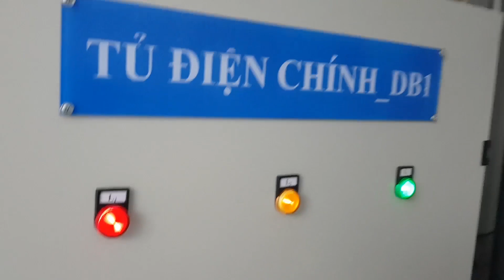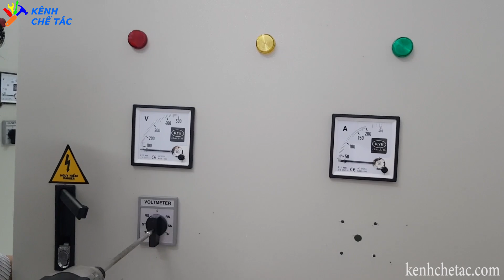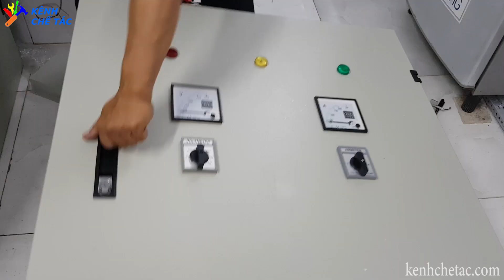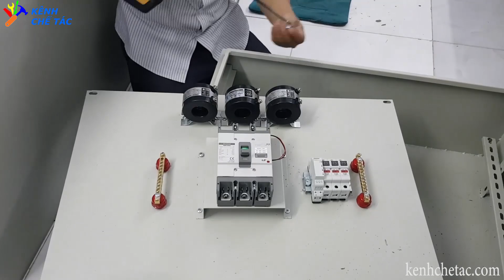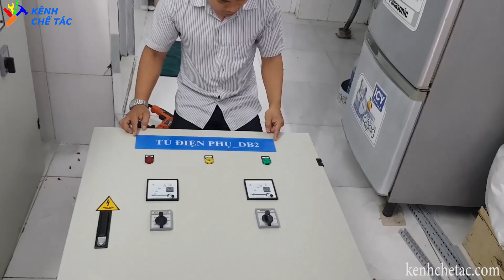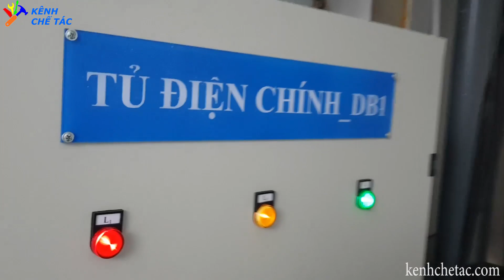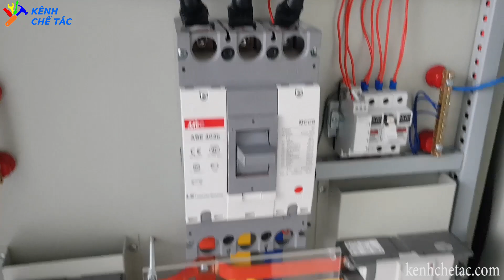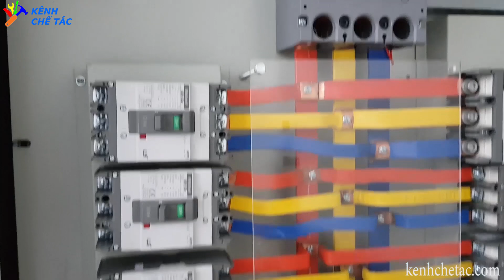HƯỚNG DẪN THI CÔNG TỦ ĐIỆN ĐỘNG LỰC _ kênh chế tác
Hướng dẫn quy trình thi công tủ điện động lực (đầy đủ các bước chi tiết) :